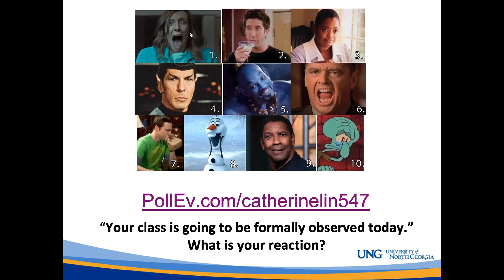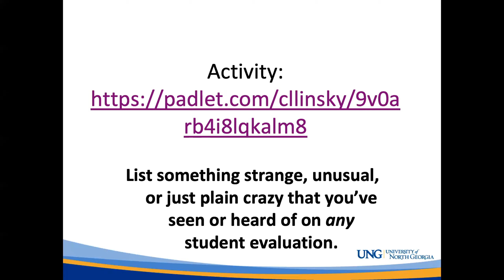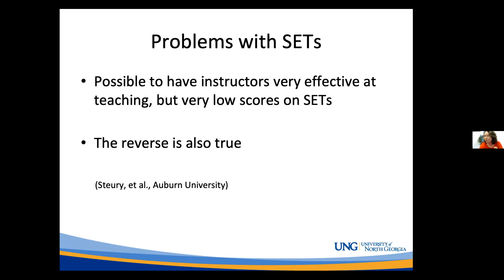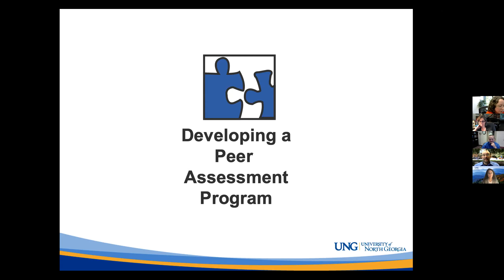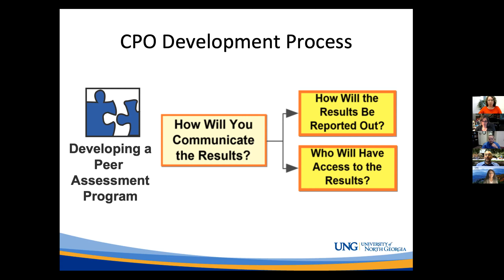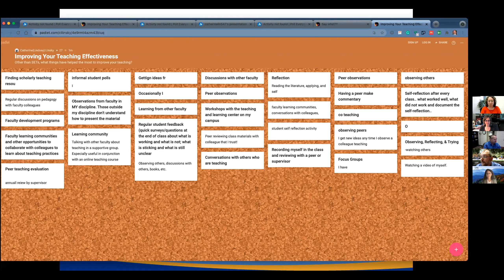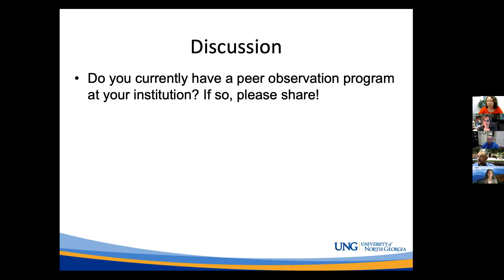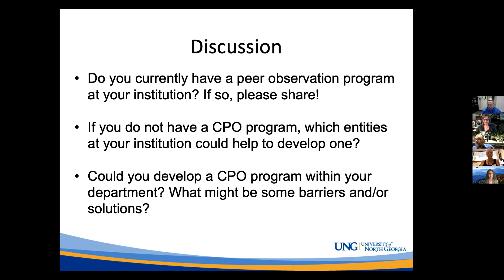Building a Certified Peer Observation Program: Improving Teaching and Removing Biases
Are you applying for tenure/promotion or undergoing post-tenure review? Are you an administrator evaluating faculty teaching? There are inherent flaws in the sole use of Student Evaluations of Teaching (SETs) to measure teaching efficacy- so how do you balance tenure and promotion portfolios with other forms of evidence? The Center for Teaching, Learning, and Leadership at the University of North Georgia (UNG) is planning a Certified Peer Observation Program designed to be a non-threatening way to improve teaching through peer feedback from a fully trained observer. Faculty can use the observation as an alternative and unbiased metric to balance SETs. We will provide a preliminary overview of the system under development at UNG, will offer suggestions for how to incorporate peer observations into teaching portfolios, and we encourage participants to bring their own ideas to share.

Facilitators:
Rebecca Johnston, Roger Runquist, Carl Ohrenberg, Lindsay Linsky, University of North Georgia